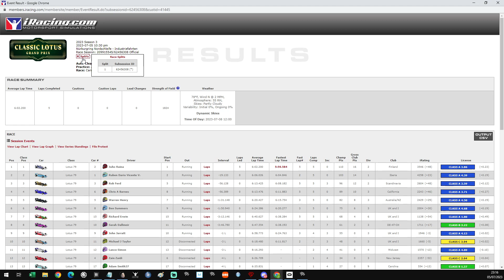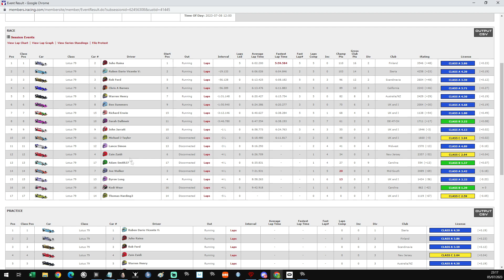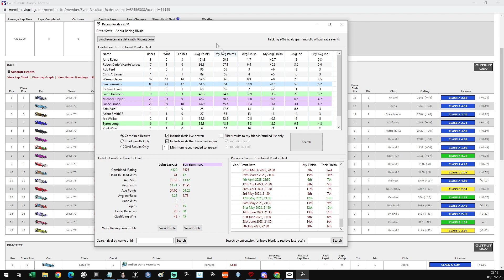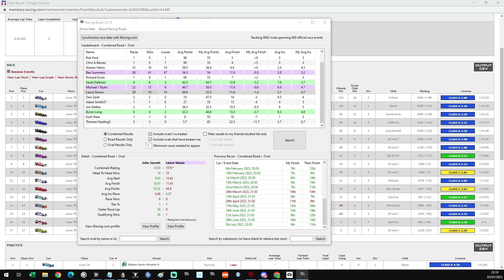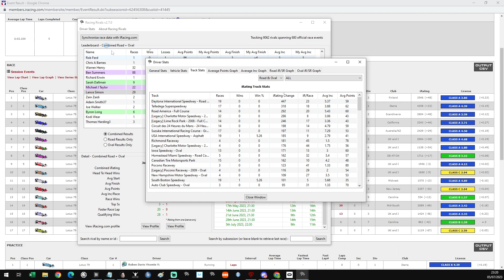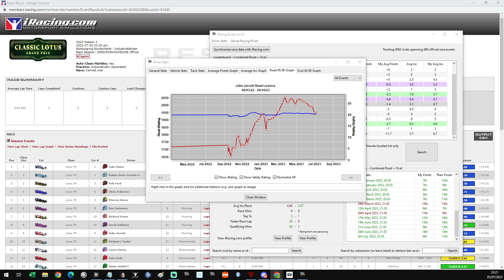2023 S3 Week 04 Lotus 79 Numburgring Nordschleife Industriefharten VR Iracing Full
Join me as I take on the Lotus 79 in this iRacing gameplay video. During the race, I share my thoughts and strategies, giving you an inside look at my decision-making process.

And if you enjoy the content, please give it a "like" - it really helps me out!

For this race, I'm using an Oculus Rift, giving you an immersive first-person view. Let me know what you think of the experience!

To stream to Twitch and record for YouTube, I use OBS Studio. I also use the iRacing Browser App to show on-screen information such as fuel and standings.

If you're interested in joining iRacing, please consider using my referral It will enable me to buy more great content to stream and record for YouTube.

Additionally, I use The Digital Race Engineer for voice commands.